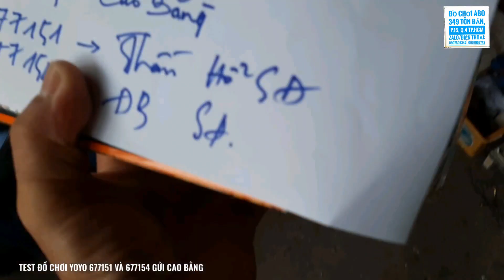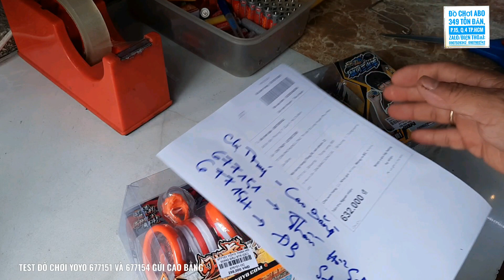YOYO SONG ĐẤU 677151 và 677154 giao về Tỉnh Cao Bằng - ABO ĐỒ CHƠI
YOYO SONG ĐẤU 677151 và 677154 giao về Tỉnh Cao Bằng - Giá cửa hàng 298.000đ/mẫu.